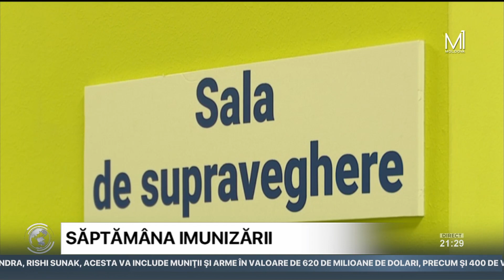Săptămâna imunizării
A început Săptămâna Mondială a Imunizării. Este un eveniment de conştientizare a beneficiilor imunizării şi a riscurilor la care se supun cei care refuză să o facă. Organizaţia Mondială a Sănătăţii urmăreşte scopul ca până în anul 2030 majoritatea oamenilor de pe glob să fie asigurați cu vaccinuri, de la orice vârstă, pentru a beneficia de sănătate și bunăstare.